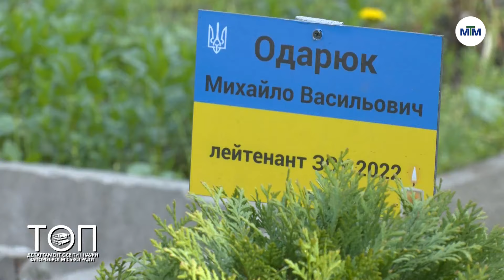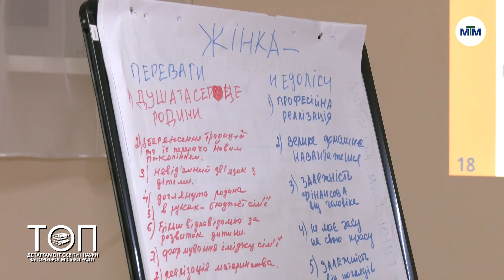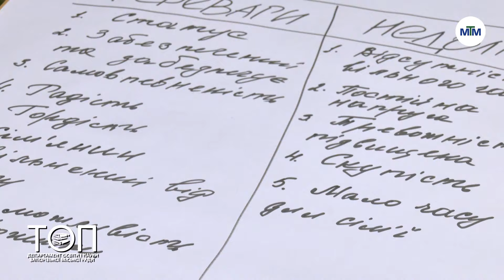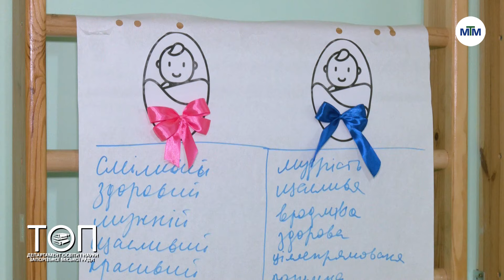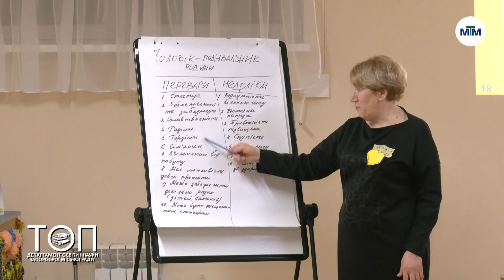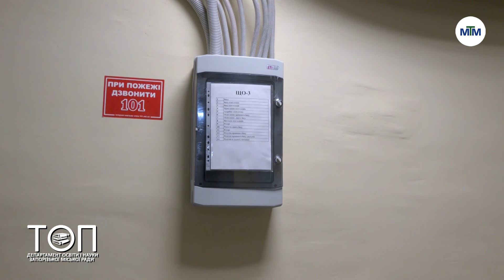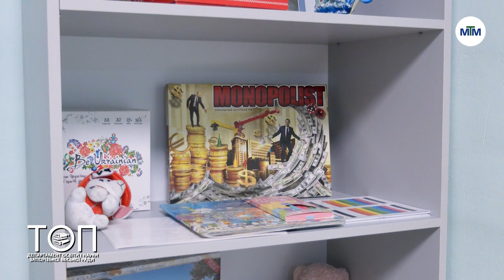ТОП #32. Сезон 5 - Весняна толока, "Батьківство без гендерних стереотипів", змішана форма навчання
Весняна толока набирає обертів. До прибирання території рідного закладу та висадки нових рослин долучаються учні, педагоги, технічний персонал і мешканці міста. На кількох толоках побувала і знімальна група проєкту "ТОП". А також в новому випуску ви дізнаєтесь про тренінг "Батьківство без гендерних стереотипів", дотримання безпекових умов під час змішаної форми навчання та нові укриття у навчальних закладах.